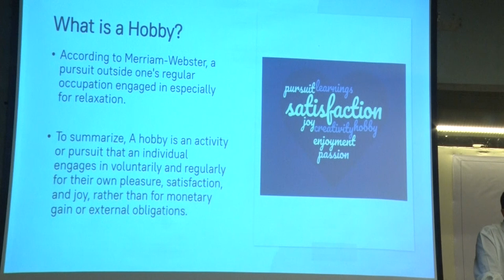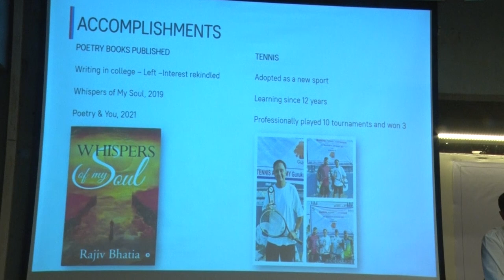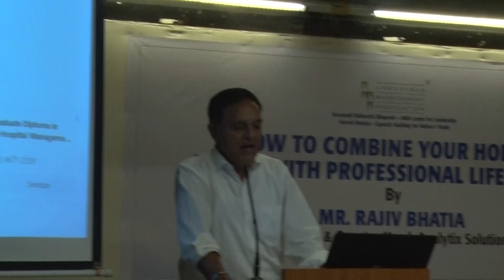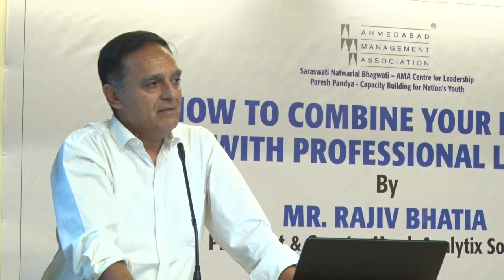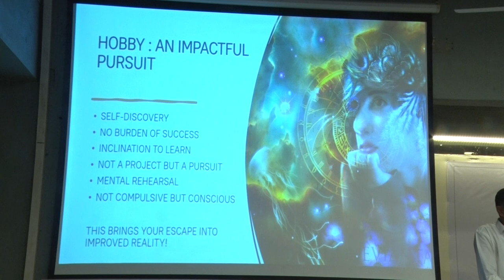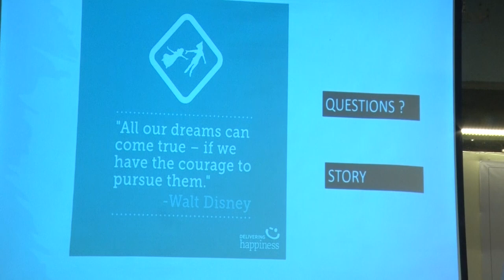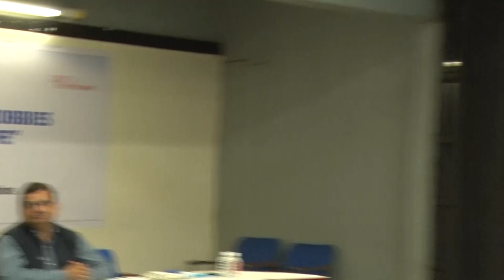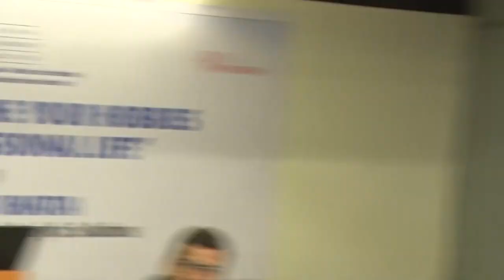How to Combine Your Hobbies with Professional Life by Mr. Rajiv Bhatia at AMA on October 9, 2023